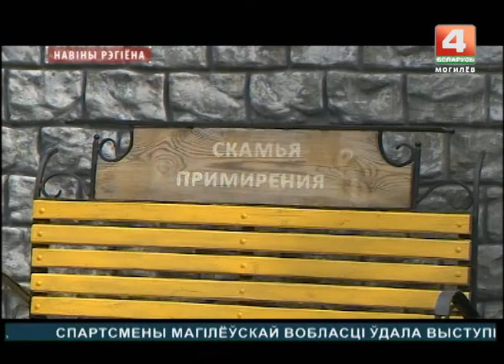Салтановский дом интернат